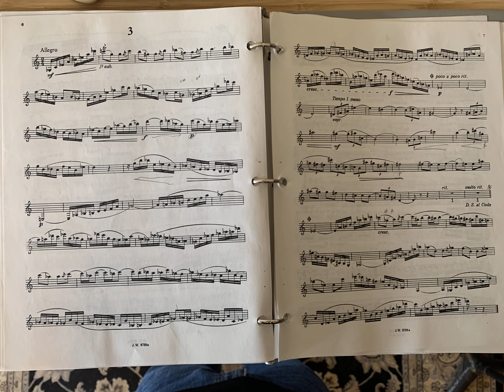Rudolf Jettel: #3 from 4 Concert Etudes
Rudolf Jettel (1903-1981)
Konzert Etude #3 from "The Accomplished Clarinetist" Volume 3

for Clarinet and Piano
Recorded in 2001
Town Hall, New York City

David Hattner, Clarinet
Albert Tiu, Piano